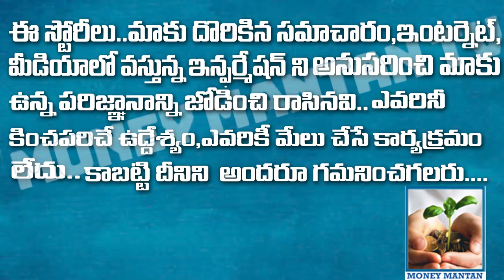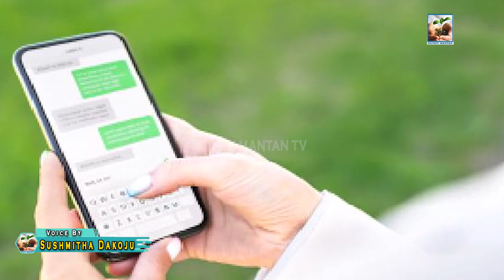ఒక్క లైక్‌ కొడితే లక్షల కొద్దీ డబ్బు | Fraud On The Name Of Likes And Subscribe On Youtube |Whatsapp